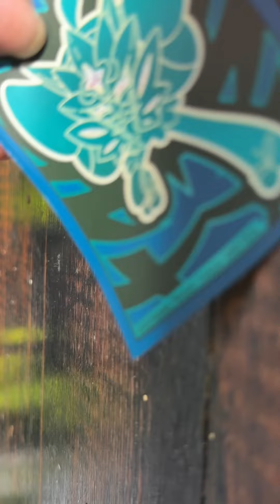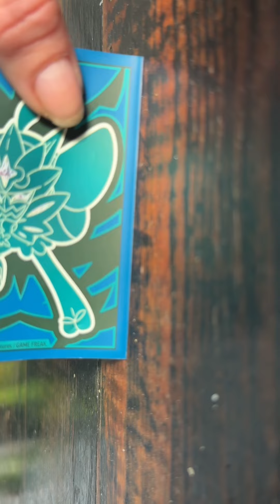Scraping, Tapping, Clinking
No talking.
Scraping
Tapping
Clinking